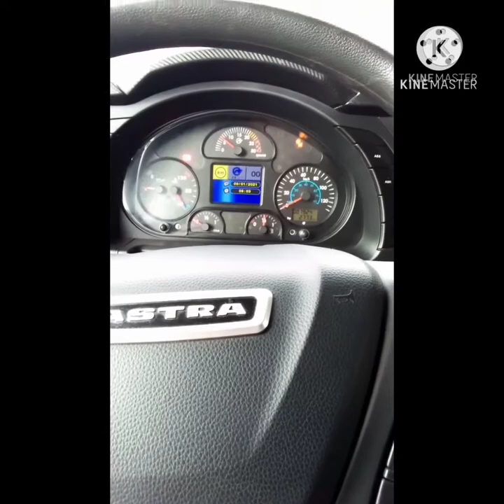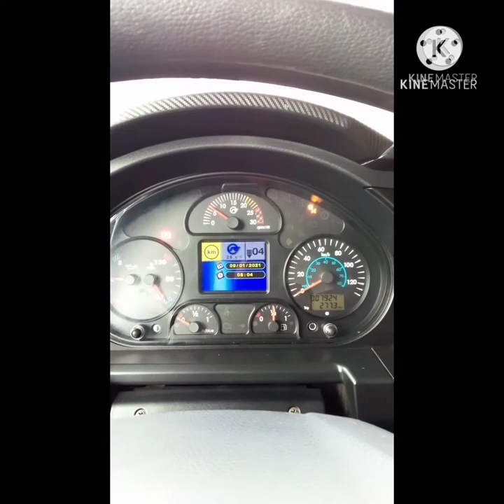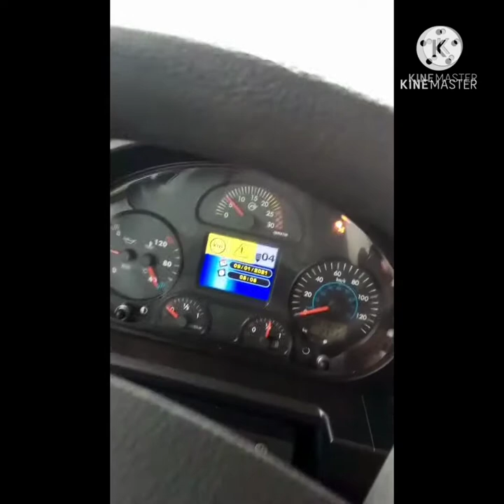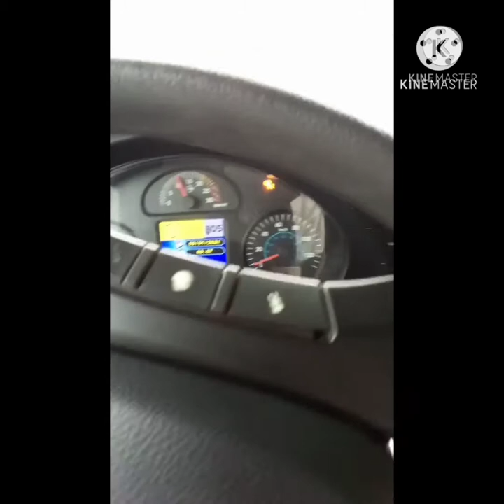Automatic cluoch Astra dumptrock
Driving skills